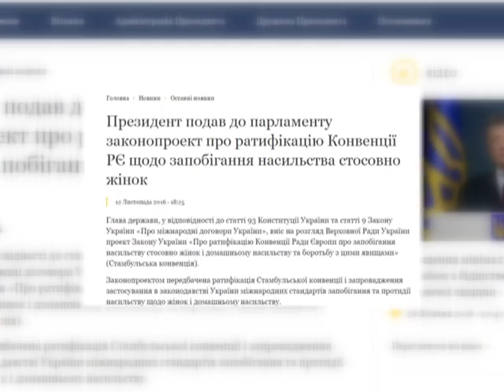В Україні може з’явитися новий закон по протидії сімейному насиллю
Президент Петро Порошенко таки вніс на розгляд Верховної ради  проект Закону України "Про ратифікацію Конвенції Ради Європи про запобігання насильству стосовно жінок і домашньому насильству та боротьбу з цими явищами"